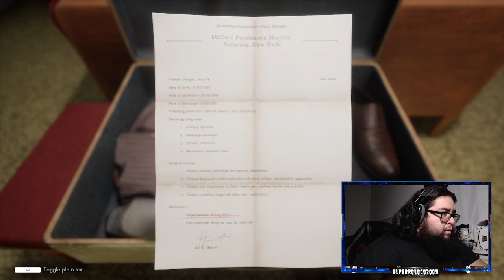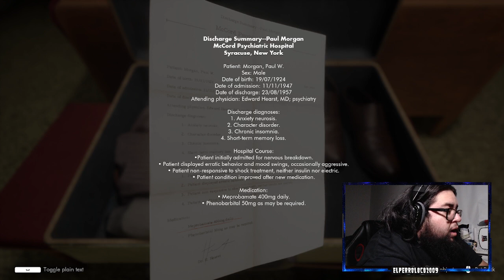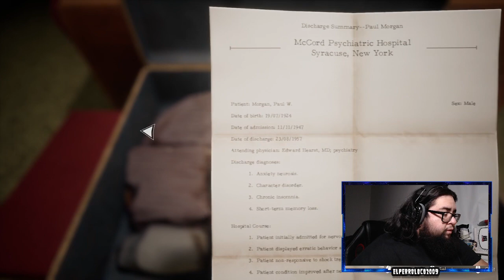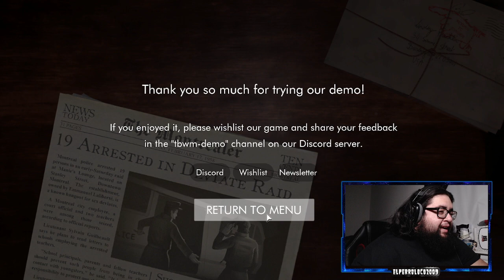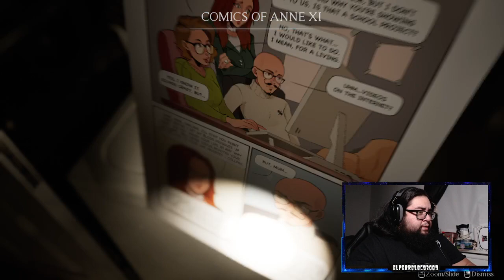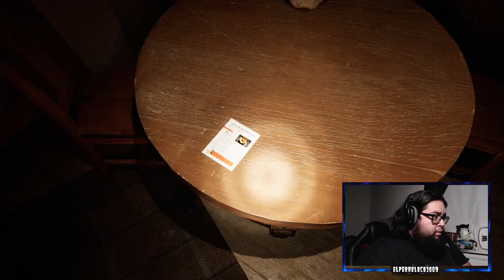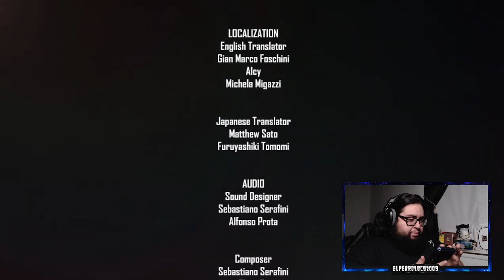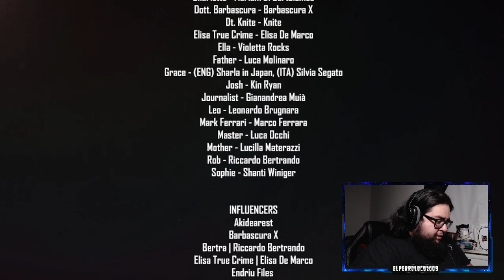Two random scary demos I found